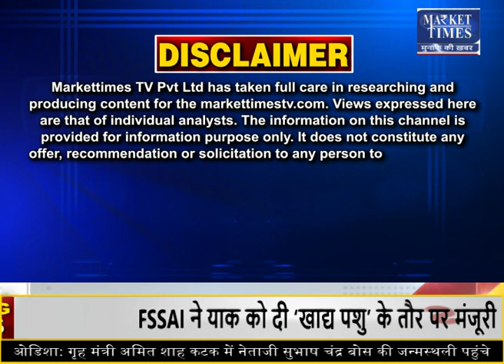गेहूं और सरसों का बुवाई रकबा सबसे ज्यादा बढ़ा